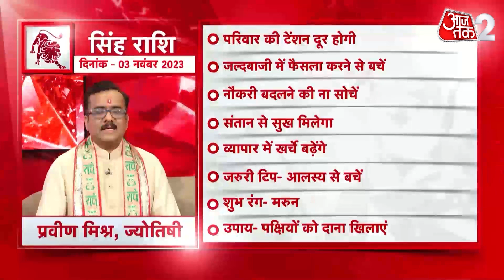AAJTAK 2 । 03 NOVEMBER 2023 । AAJ KA RASHIFAL । आज का राशिफल । सिंह राशि । LEO । Daily Horoscope